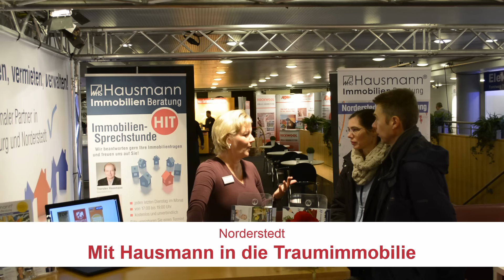Messeclip "Rund ums Haus" 2015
Hausmann Immobilien präsentiert sich erneut auf der Messe "Rund ums Haus" in Norderstedt. Geschäftsführer Thorsten Hausmann im Interview.
Quelle: Stadtmagazin.TV, Regenta Verlag